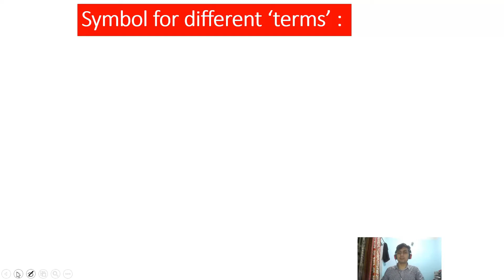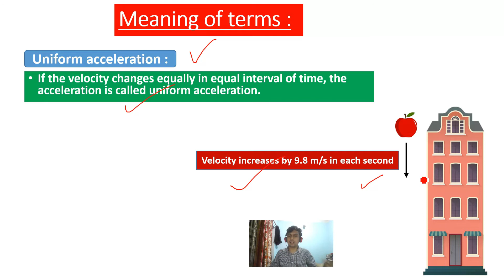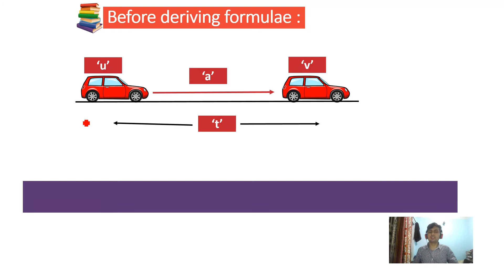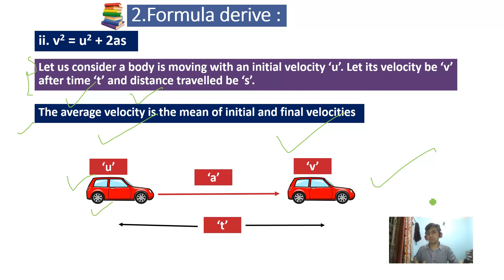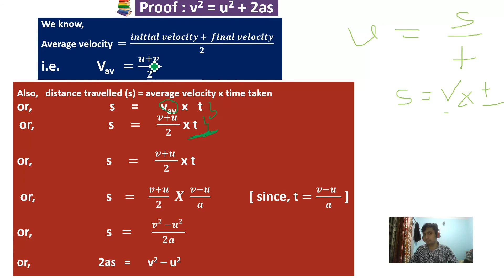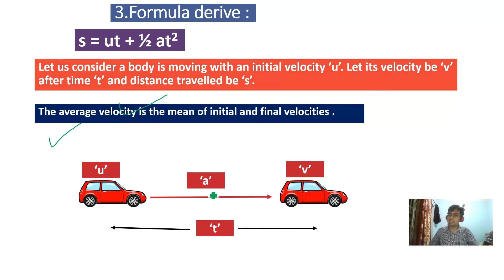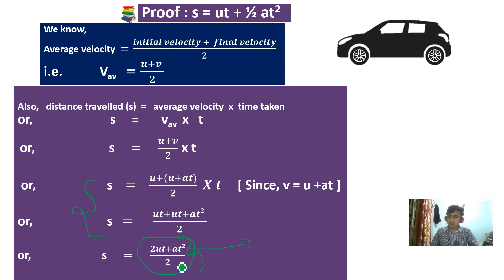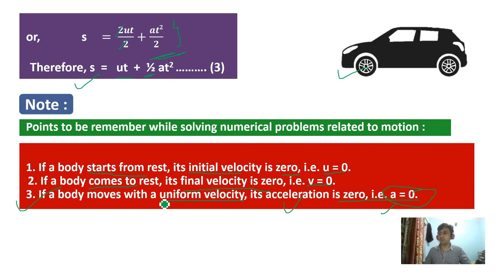Equations of motion | Proof | Class 8 [ BLE ] | Basic Concept